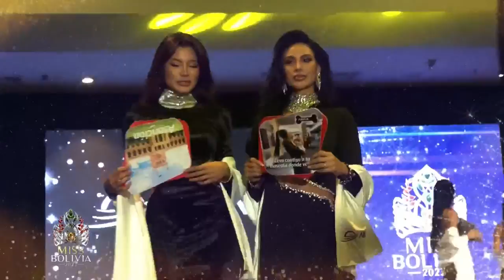The 2023 MISS UNIVERSE Bolivia Competition | LIVE 🔴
Tune in to the 2023 MISS UNIVERSE Bolivia Competition LIVE from 9:00pm to 11:00pm EST on Saturday, July 1st. Local time in Bolivia is 21:00 at 23:00 🇧🇴

Follow the journey to the crown on Instagram @@pgloriaoficial 👑

The 71st Miss Universe is R'Bonney Gabriel of the United States!